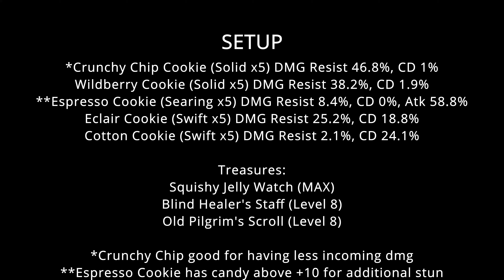How to beat 3-4 Master Mode Three Star AUTO Guide | Cookie Run Kingdom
Cookie Run Kingdom on 3-4 Master Mode. Easy AUTO guide to beat 3-4! :)